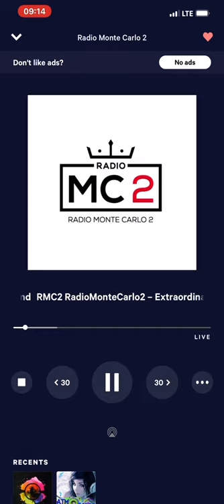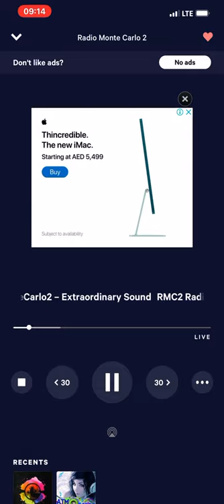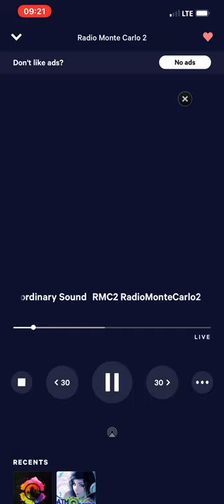In the deep end (original mix) Jon Craig & Mix Mode feat.Letitia Gray the only full available